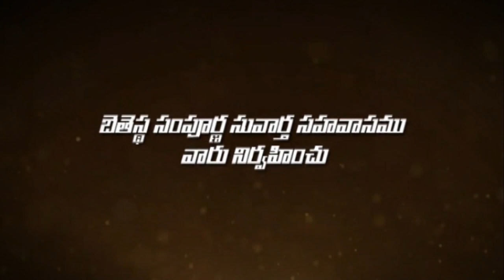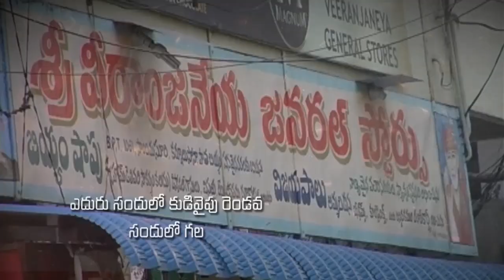Pastor Katuri Moses garu ||08-09-2019|| అంశం: యోహాను ప్రత్యక్షతలు--పార్ట్-3...